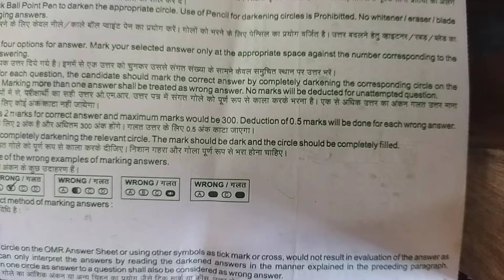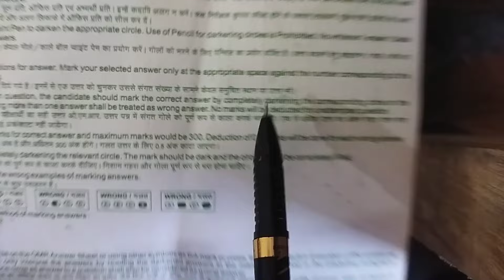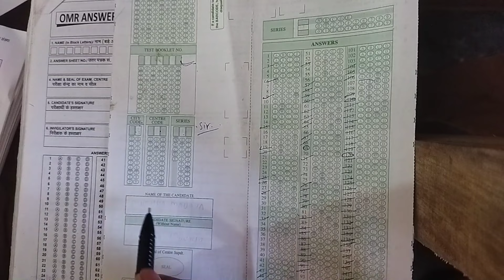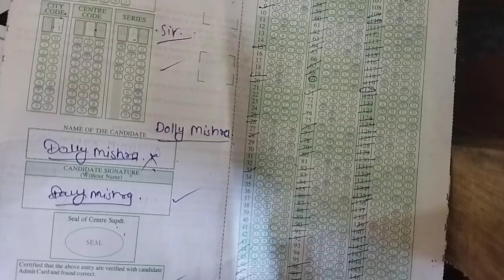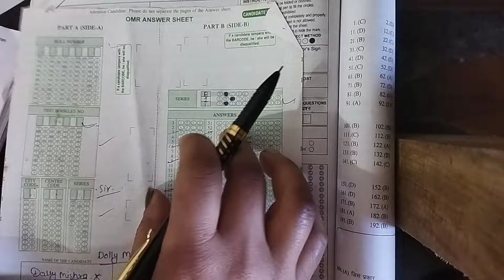देखें मेरी OMR SHEET ,👮 OMR SHEET, भरते टाइम ये गलतियाँ भूलकर भी न करे।। UP Police कांस्टेबल।।